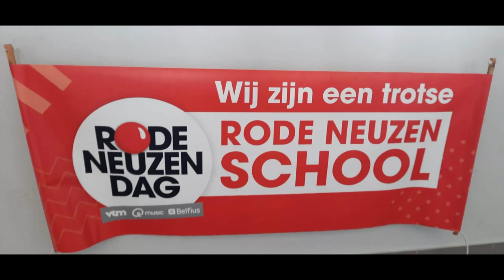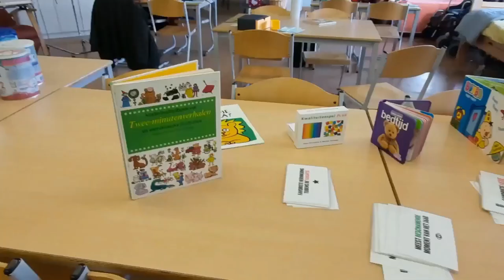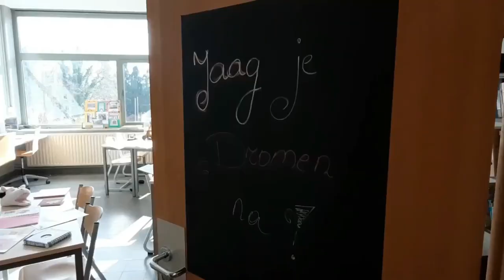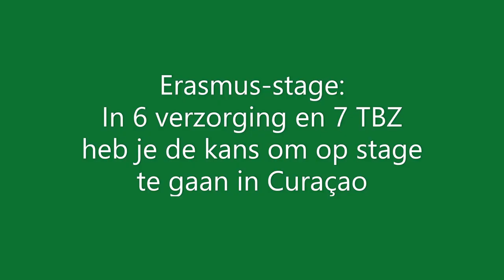Promofilm - Afdeling "Zorg"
Een leerling uit de studierichting zorg en welzijn:

    is begaan met zijn/haar gezondheid en die van anderen;
    is geïnteresseerd in de behoeften van kinderen en volwassenen;
    is geïnteresseerd in de essentie van de levensloopfasen van de mens;
    wil graag anderen helpen;
    wil effectief zorg dragen voor de woon- en leefomgeving, wasgoed/kledij/linnen en het maaltijdgebeuren;
    is bereid sociale en communicatieve vaardigheden te hanteren in functie van het ondersteunen, verzorgen en begeleiden van kinderen en volwassenen;
    is bereid (ped)agogische vaardigheden te hanteren in functie van het ondersteunen van vrijetijdsactiviteiten van kinderen en volwassenen.